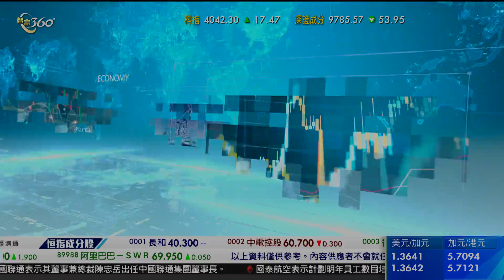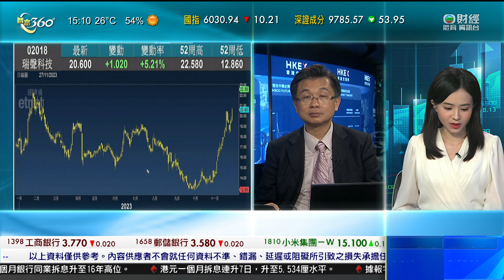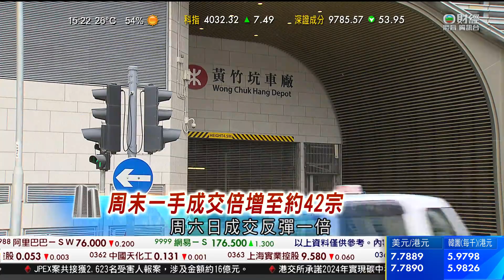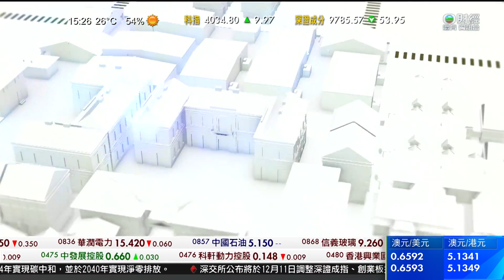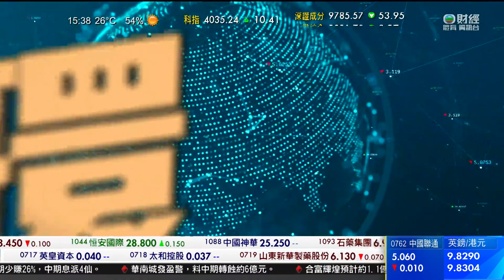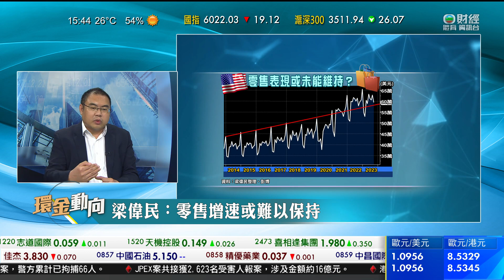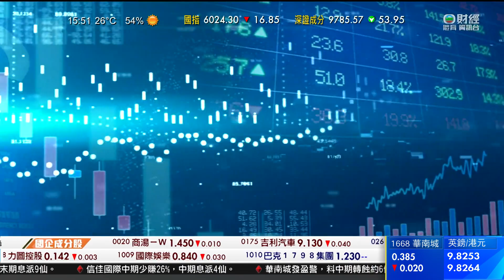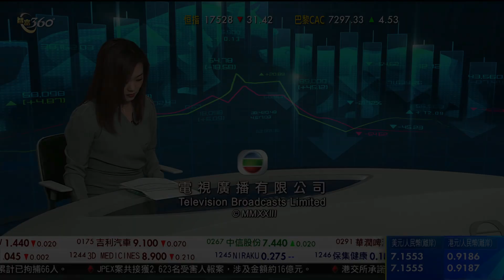TVB 智富360｜2023年11月27日｜比亞迪電子｜樓市速遞｜內地股市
內地股市下跌，但個別指數尾市跌幅收窄。
深證成分指數及創業板指數曾跌超過百分之1，收市跌百分之0.5及百分之0.6；滬深300指數跌百分之0.7；上證綜合指數跌百分之0.3。
汽車產業鏈股份持續活躍，短劇概念股大跌。滬深兩市升跌股份比例相若，成交8,288億元人民幣。